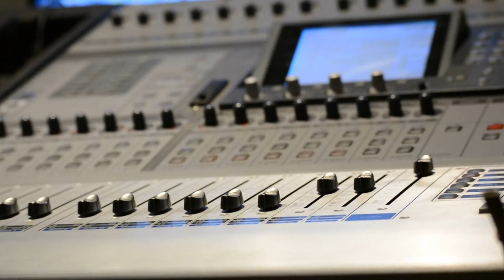JULIO CEJAS TEMA: SOLO FUE UN SUEÑO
"SOLO FUE  UN SUEÑO" música y letra: JULIO CEJAS,  esta canción esta incluida en el tercer material discográfico de JULIO CEJAS , pertenece al album "SENSACIÓN", que saldrá al publico en el mes de setiembre del año 2016.. compartimos este adelanto con cada uno de ustedes.